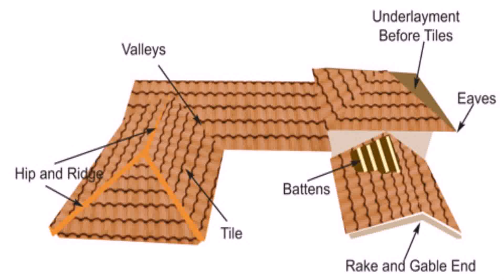Spanish Style House Roof (see description) (see description)